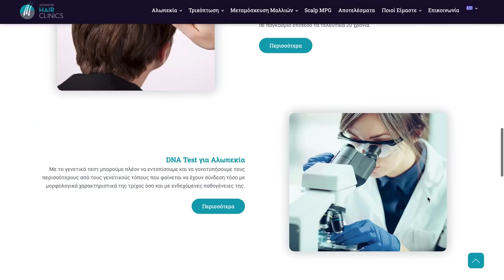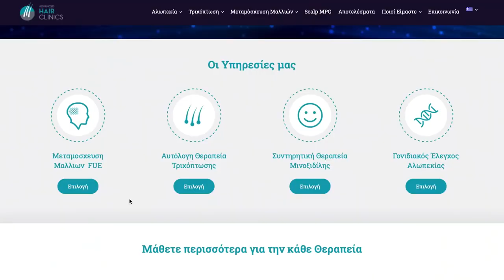TsedeTheReal - Έρευνα για την Μεταμoσχευση Μαλλιών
Ο YouTuber Δημήτρης Τσεντεκίδης απευθύνθηκε στην κλινική ΑdvancedHairClinics και στον Πλαστικό Χειρουργό & Επιστημονικό Διευθυντή της κλινικής Δρ. Αναστάσιο Βεκρή, για να βρει την κατάλληλη για εκείνον λύση στο πρόβλημα της αραίωσης μαλλιών. Ας δούμε πώς κατέγραψε ο Δημήτρης αυτό το “ταξίδι” προς μια ανανεωμένη εμφάνιση και μια αναπτερωμένη ψυχολογία.

ΑΘΗΝΑ: Κωνσταντίνου Βεντήρη 5 📞 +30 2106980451
ΚΗΦΙΣΙΑ: Λεωφ. Κηφισίας 252Α 📞 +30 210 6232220
ΓΛΥΦΑΔΑ: Δημάρχου Αγγέλου Μεταξά 39 📞 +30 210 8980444
ΠΕΡΙΣΤΕΡΙ: Παναγή Τσαλδάρη 16 📞 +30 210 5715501
ΠΕΙΡΑΙΑΣ: Αγίου Κωνσταντίνου 13 📞 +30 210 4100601
ΘΕΣΣΑΛΟΝΙΚΗ: Τσιμισκή 17 📞 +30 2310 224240
ΠΑΤΡΑ: Ρήγα Φεραίου 98-100 📞 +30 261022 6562
ΛΑΡΙΣΑ: Ρούσβελτ 2 & Κύπρου 📞 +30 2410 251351
IΩΑΝΝΙΝΑ: Οπλαρχηγού Πουτέτση 9 📞 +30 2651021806
ΗΡΑΚΛΕΙΟ ΚΡΗΤΗΣ: Λασιθίου 27 & Πλατεία Κορνάρου 📞 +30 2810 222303
ΛΕΜΕΣΟΣ - ΚΥΠΡΟΣ: Γεωργίου Γρίβα Διγενή 2 📞 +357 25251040
ΛΕΥΚΩΣΙΑ - ΚΥΠΡΟΣ: 28ης Οκτωβρίου 1 & Γεωργίου Γρίβα Διγενή 📞 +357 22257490